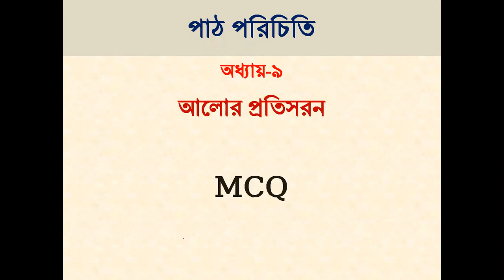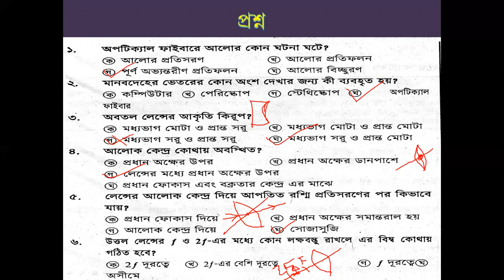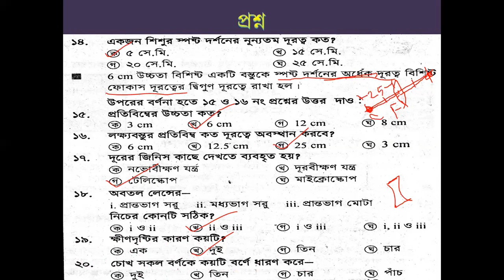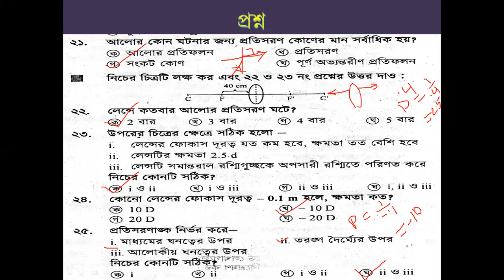AL ১০ম পদার্থবিজ্ঞান অধ্যায় ৯, লেকচার ৬MCQ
শ্রেণিঃ১০ম
বিষয়ঃপদার্থ বিজ্ঞান(PT/MCQ-6)AL
শিক্ষকঃমোঃ আব্দুল লতিফ,প্রভাষক(পদার্থবিজ্ঞান)